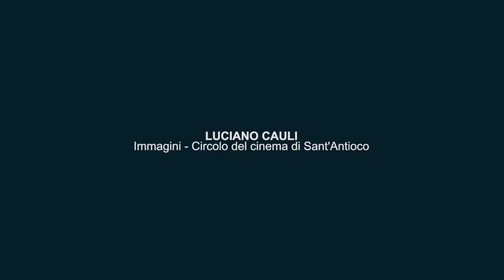Passaggi D'Autore 2017: Laboratorio di sottotitolazione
Con la prima sessione del laboratorio di sottotitolazione, il Festival del cortometraggio Mediterraneo Passaggi d'Autore: Intrecci mediterranei ha iniziato a scaldare i motori per la tredicesima edizione, in programma a Sant'Antioco dal 5 al 10 dicembre 2017. Nelle settimane passate gli studenti del liceo cittadino “Emilio Lussu” hanno preso parte al lavoro di sottotitolazione dei cortometraggi protagonisti del festival. Ecco l’intervista a Luciano Cauli, presidente del circolo del cinema “Immagini”, l’associazione antiochense che organizza l’evento.

With the first subtitling lab, the short film festival “Passaggi d’Autore: intrecci mediterranei” has started to warm up for the 13th edition. In the past few weeks, “Emilio Lussu” high school students have worked hard adding subtitles to the short movies selected for the festival.
Here is the interview with Luciano Cauli, president of the association "Immagini" that organizes the event.